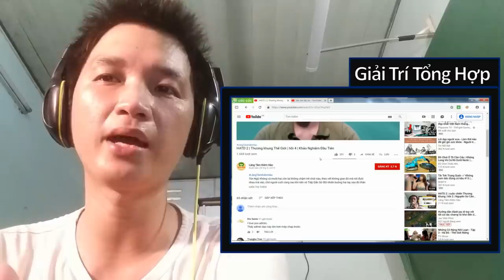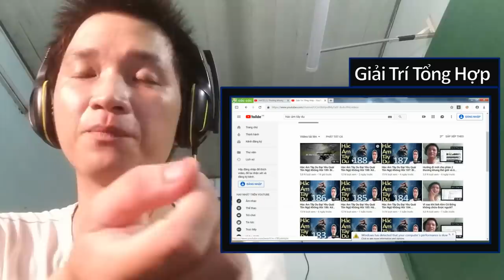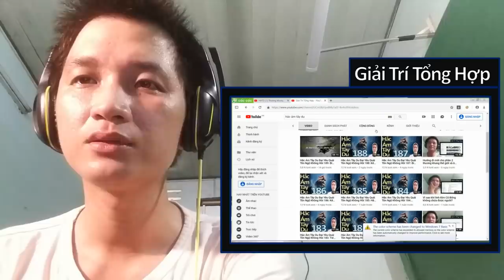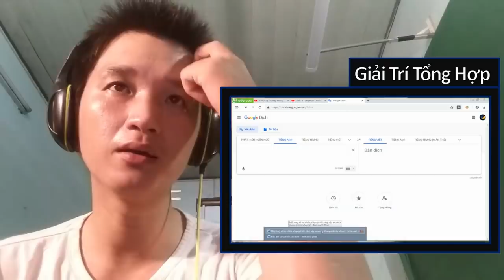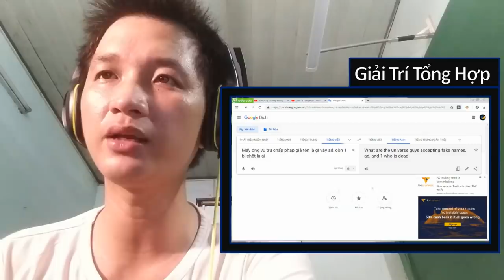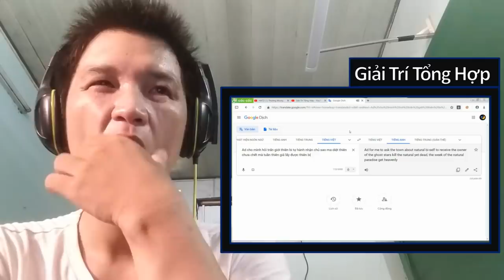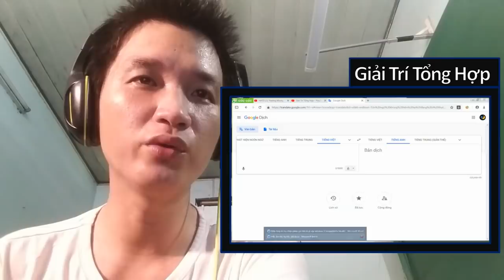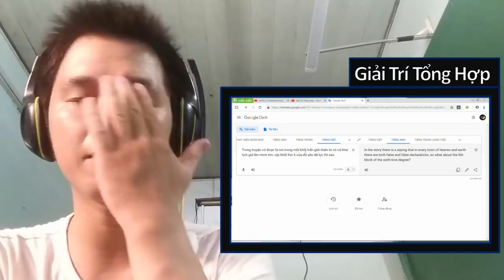Hắc khôi cắm sừng Vụ Minh hay chỉ là sai sót?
➤ trong tập thứ 189 mới đây có chi tiết đã nói là ẩn sơn đồng thì sẽ đi theo hắc khôi đây là chi tiết do sai sót trong quá trình dịch mong các bạn thông cảm nhé. video này sẽ có thêm rất nhiều câu giải thích khác cho nhiều vấn đề các bạn hãy theo dõi để có câu trả lời thỏa đáng cho mình nhé...